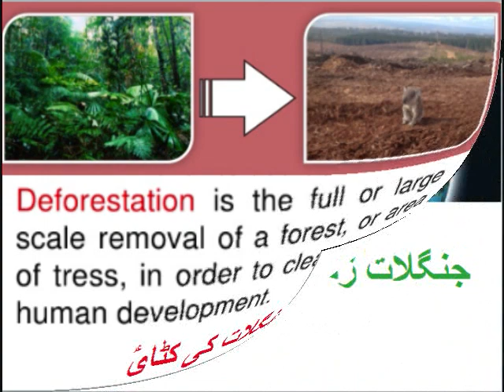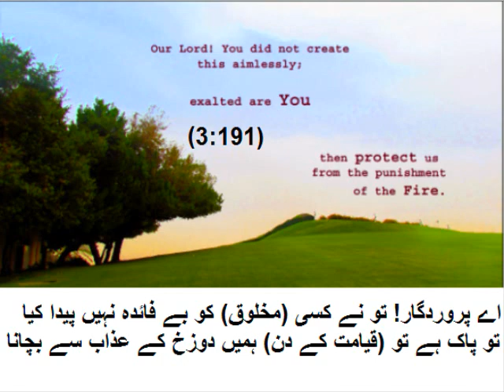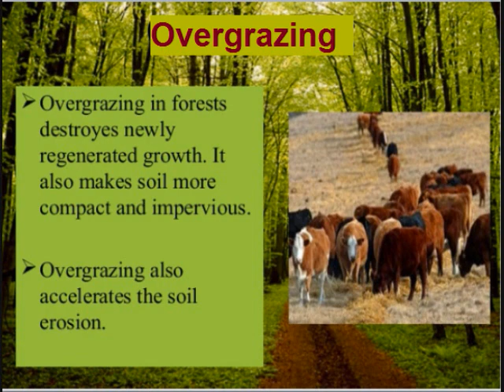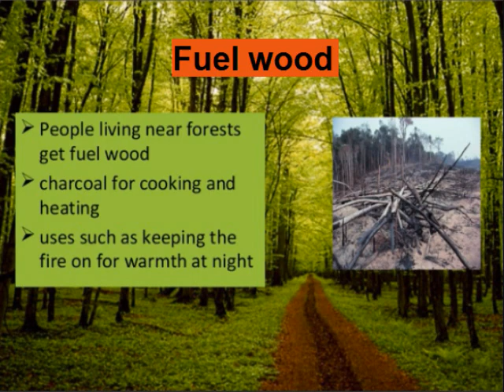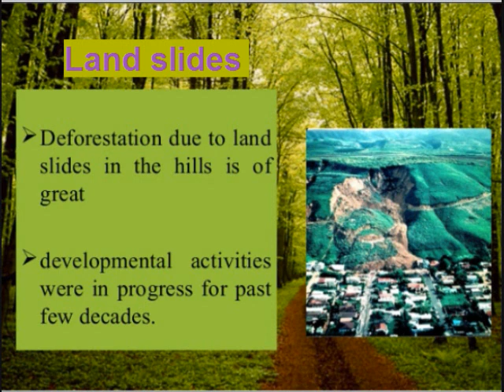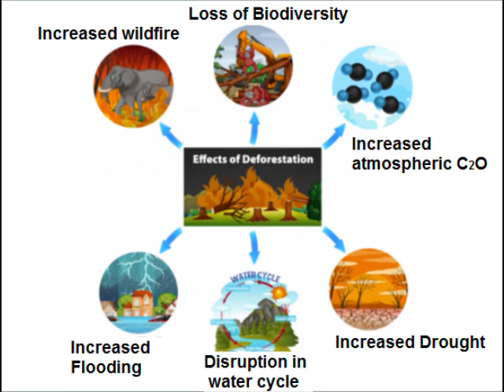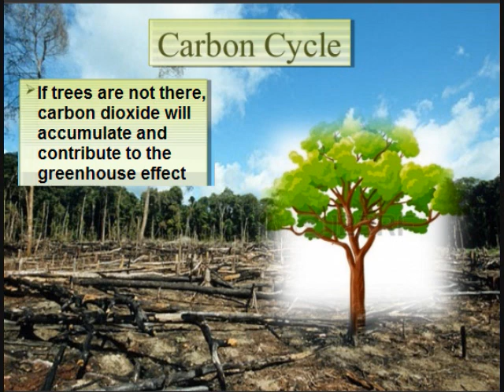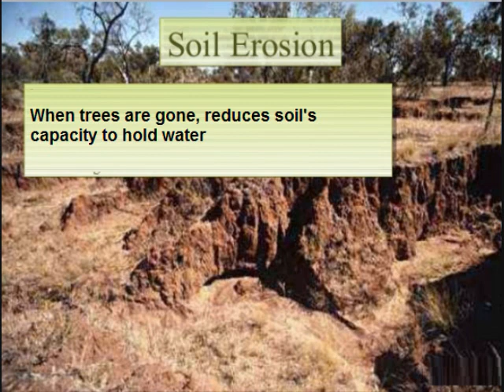Biology 9 in Urdu/Deforestation Causes and effects /chapter 3.5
9th class biology ch 3.5 Causes and effects of deforestation in Urdu, Definition of deforestation, causes of deforestation and their effects on humans.

کلاس 9 کی بایؑیولوجی کی کتاب کے سارے اسباق ھیں۔  اردو کے معنی کے ساتھ اسباق تیار کیے گۓ ھیں تا کہ آسانی سے سمجھ آ سکیں۔ 9 کلاس کے حساب کے ساتھ انگلش  بھی بہت آسان انداز میں سمجھایؑی گیؑ ھے۔ اسکے علاوہ کردار سازی کی طرف بھی خاص توجہ دی گیؑ ھے
Pakistanhomeschool.com